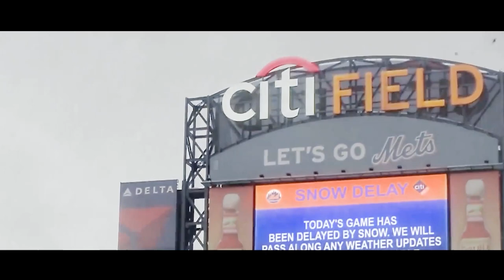One Million Sharks Fall from the Sky with Tornadoes to Attack People and Cities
Summary:  Fin and April are on their way to New York City, until a category seven hurricane spawns heavy rain, storm surges, and deadly Sharknadoes.

Director
Anthony C. Ferrante
Writer
Thunder Levin
Stars
Ian Ziering,Tara Reid,Vivica A. Fox

Movie Name: Sharknado 2